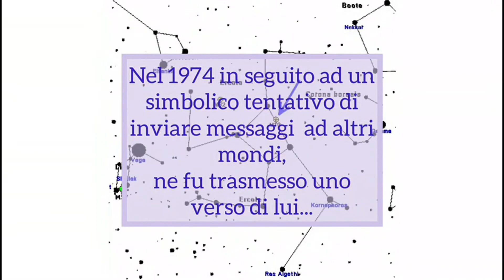L'ammasso globulare di Ercole